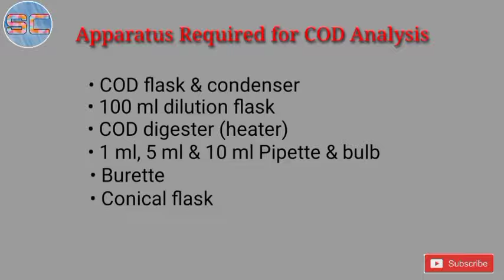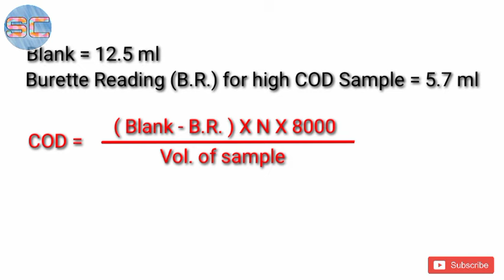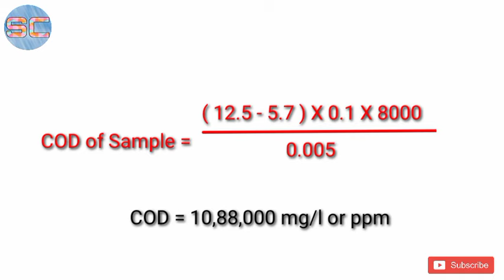What is Chemical oxygen demand | analysis of high [COD] sample | Dilution method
Chemical Oxygen Demand

It is the amount of oxygen consumed during the oxidation of oxidizable organic matter in the presence of strong oxidizing agent is called chemical oxygen demand.
Hello guys,
welcome to science classes. I'm sanjeet Rawat. Aaj ki video me maine High COD sample ki COD nikali hai. aap dekhenge ki COD Analysis me dilution kaise kiya jata hai aur dilution me sample ka volume kaise calculate kiya jata hai.

Watch the full videos and keep supporting the channel.

chemical oxygen demand wastewater

chemical oxygen demand limits

chemical oxygen demand limits uk

chemical oxygen demand test kit

chemical oxygen demand test

chemical oxygen demand calculation

chemical oxygen demand in water

chemical oxygen demand procedure

chemical oxygen demand wastewater analysis
epa chemical oxygen demand limits
how to determine chemical oxygen demand

what chemical oxygen demand

how to test chemical oxygen demand

how to do chemical oxygen demand test

chemical oxygen demand test procedure

chemical oxygen demand test method

chemical oxygen demand test lab report

cemical oxygen demand test procedure pdf

chemical oxygen demand test equipment

chemical oxygen demand test wastewater

chemical oxygen demand estimation methods

theoretical chemical oxygen demand calculation

how to find chemical oxygen demand

how to measure chemical oxygen demand

chemical oxygen demand in water pdf

chemical oxygen demand in water sample

chemical oxygen demand in eutrophic water is

chemical oxygen demand in river water

chemical oxygen demand in wastewater

chemical oxygen demand limits in water

chemical oxygen demand in effluent water

chemical oxygen demand water resources

 operating procedure

chemical oxygen demand removal process

chemical oxygen demand analysis procedure

chemical oxygen demand analysis using

chemical oxygen demand data analysis

chemical oxygen demand statistical analysis

what is the chemical oxygen demand

what does chemical oxygen demand indicate

chemical oxygen demand analytical method

what is the chemical oxygen demand in water

what is the chemical oxygen demand test

what is the term chemical oxygen demand

what is chemical oxygen demand in wastewater treatment

what is chemical oxygen demand in hindi

what is chemical oxygen demand (cod) test

what is chemical oxygen demand in bengali

what is chemical oxygen demand (cod) analysis

what does chemical oxygen demand indicates

what does chemical oxygen demand mean

what does chemical oxygen demand represent

what does high chemical oxygen demand mean

what does the high value of bod (biochemical oxygen demand ) indicates

how to determine chemical oxygen demand in water

how to calculate chemical oxygen demand

how to check chemical oxygen demand

how to define chemical oxygen demand

how to calculate theoretical chemical oxygen demand